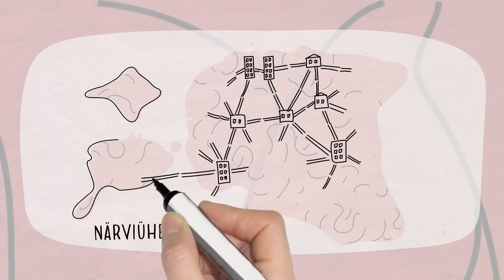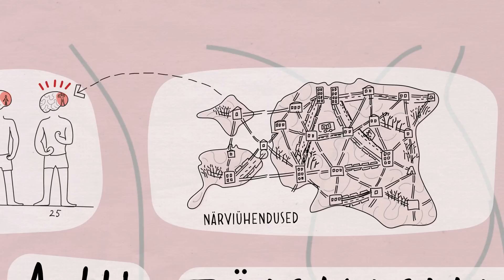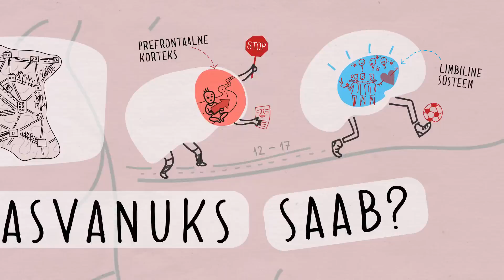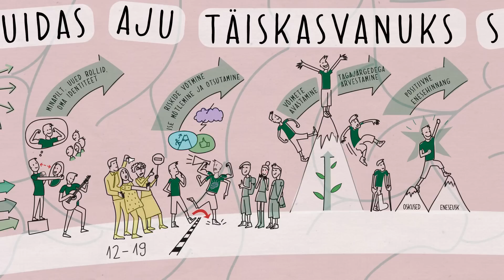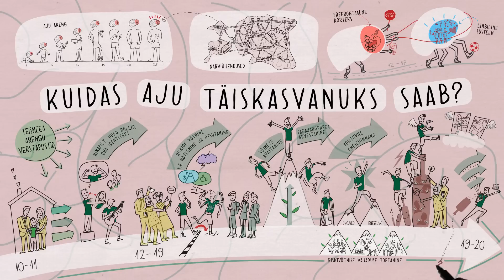Kuidas aju täiskasvanuks saab? -- Kuidas mõjutab alkohol arenevat aju? (2.1 klipp)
Audioteksti pealelugeja: Märt Avandi

Joonmeedia, 2016